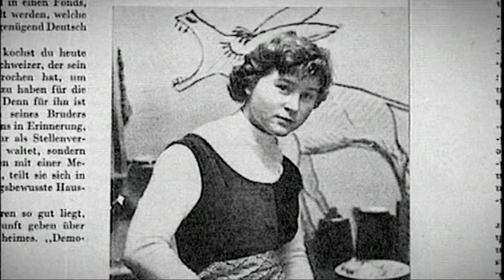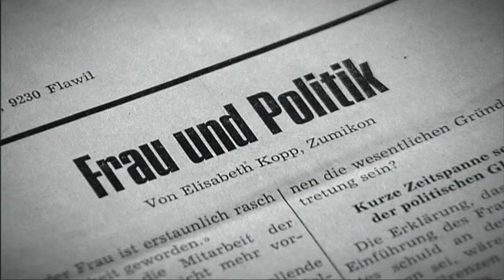Elisabeth Kopp Eine Winterreise 2/9